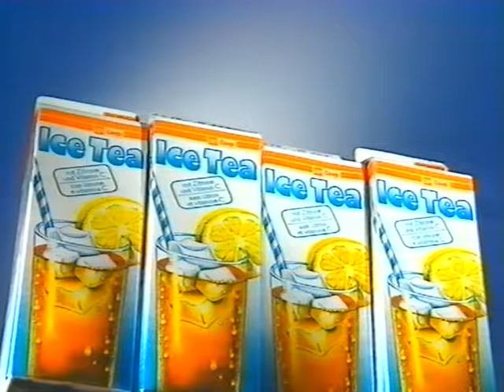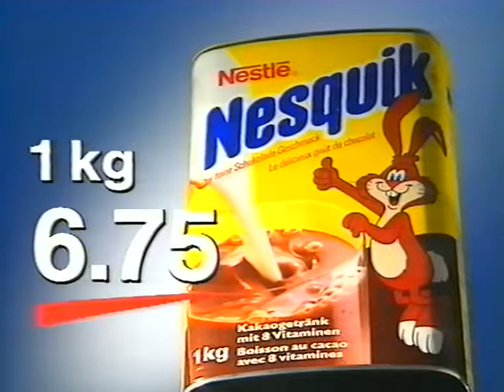Coop Mittwochstudio, Folge 619 vom 09. August 1989